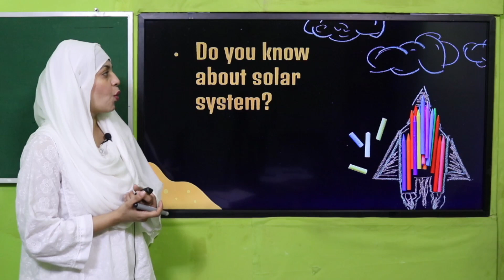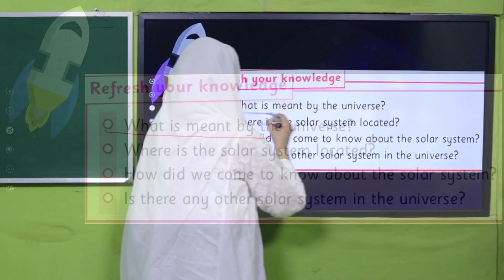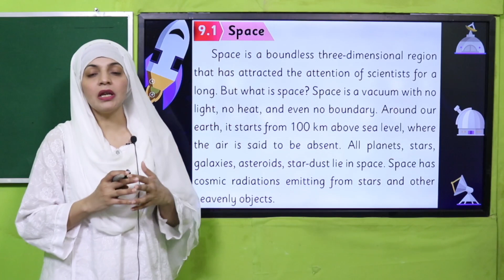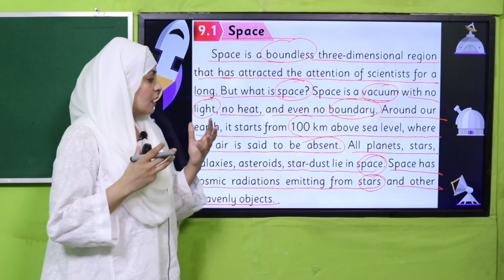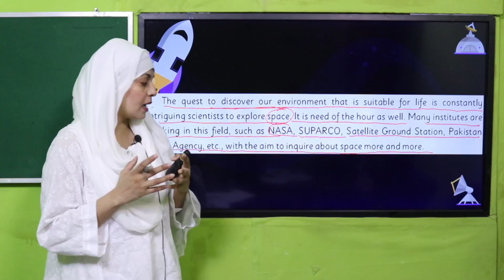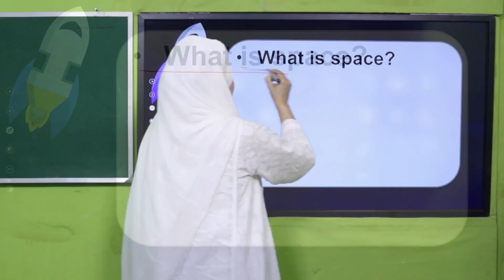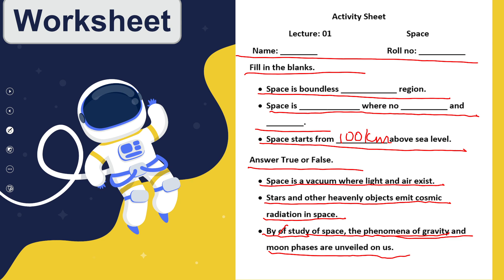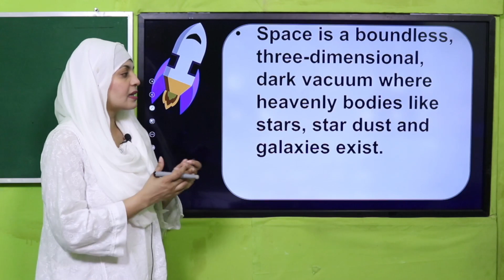Science Grade 5 Chapter 9 Lecture 1 || SNC 2020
1. PowerPoint Presentation

2. Lesson Plan

3. Worksheet/Activity